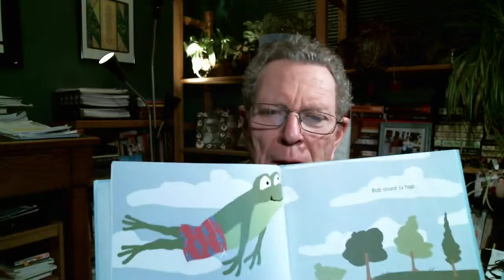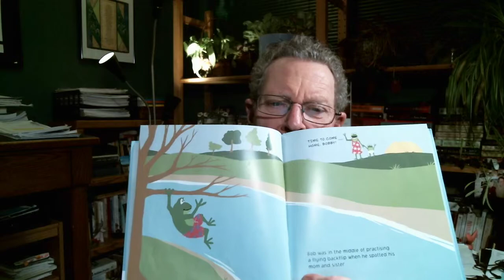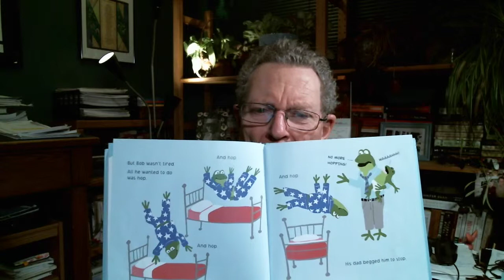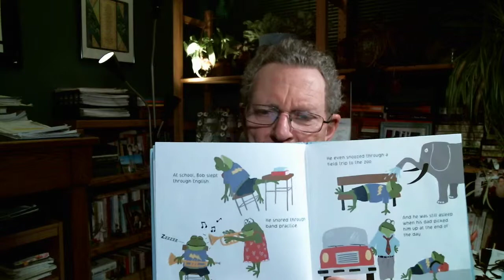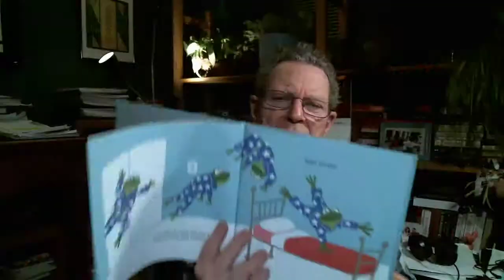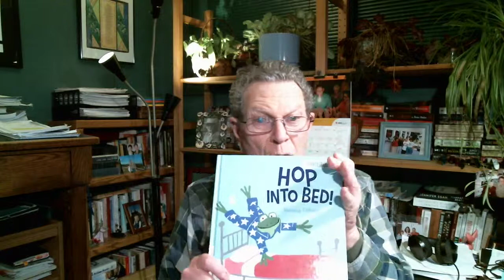Hop Into Bed by Nicholas Oldland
This is one of those books that any parent can identify with when they read it to the child or children for the first time. We all have problems putting our kids to bed and so any child in a classroom setting or sitting in bed being read to can identify with this story and the extent parents go to in trying to calm down kids and get them ready for bed.  This is not a book that easily facilitates moving from the lower to the higher thinking skills without doing some thinking before hand.  The most important of the thinking skills covered by reading this book is application ie getting children to realize that they go through the same thing and maybe getting them to think about their behaviour from their parents' point of view.  If you can cultivate a bit of a discussion at that level, then you can get them to think about synthesis, putting what the parents do in the book and comparing it to what their own parents do when they are not easily put to bed and then there can be a fruitful discussion at the evaluation level, ie, which methods work best.   I included The Arts as a tag because a primary teacher or early childhood educator can have fun with children acting out all the ways in which the frog hops about.